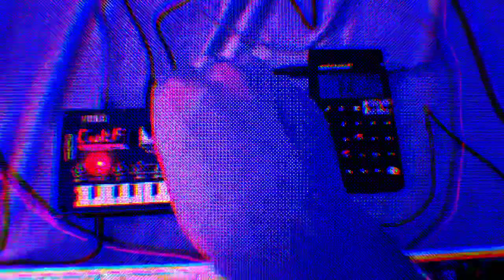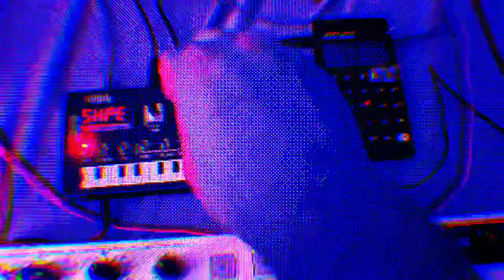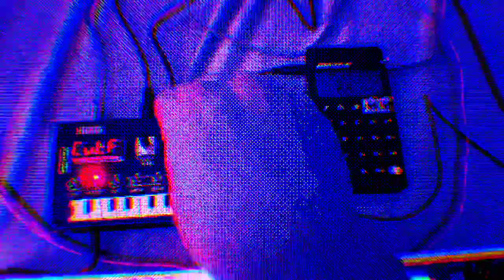Bed bugs // Korg NTS-1, Teenage Engineering PO-33 Pocket Operator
Fun little groove I made in bed last night while experimenting with syncing the PO-33 with my Arturia Keystep 37, which is sequencing the NTS-1. The PO’s audio is also running through the NTS-1 for effects.